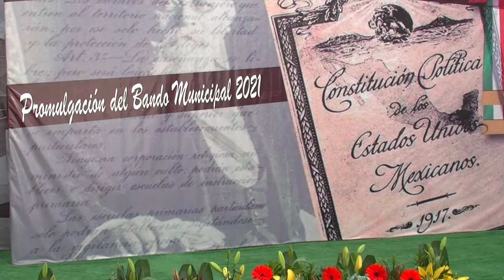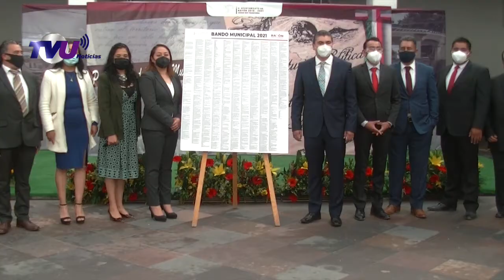Promulgan Bando Municipal 2021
En el municipio mexiquense de Rayón, quedó promulgado el Bando Municipal 2021, en el marco del 104 aniversario de la Promulgación de la Constitución de los Estados Unidos Mexicanos